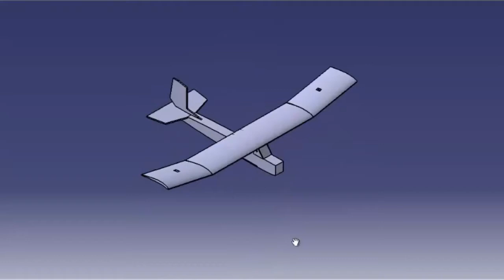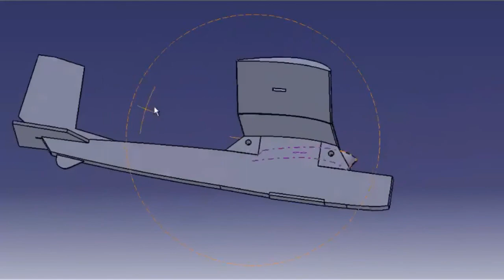Bahçeşehir Koleji FENTEK - KARGA modelinin gövde yapım basamakları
FRC Integra 3646 Takım üyelerine katkıları sebebiyle çok teşekkür ederiz.